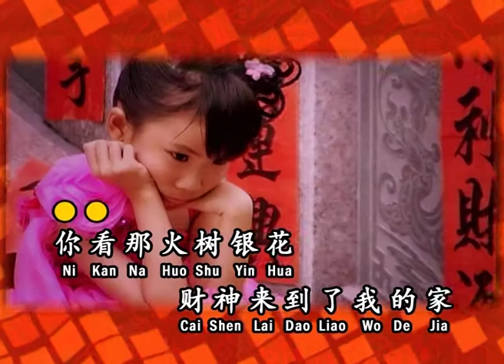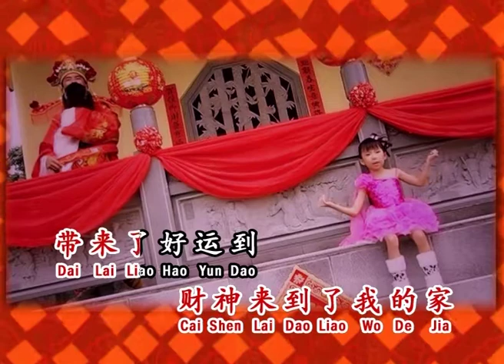MRC 2013 贺岁MV | 财神到我家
演唱：何恩淇

✦ Our Programmes ✦
🎓 MRC Kids™
🎓 MRC JSP™